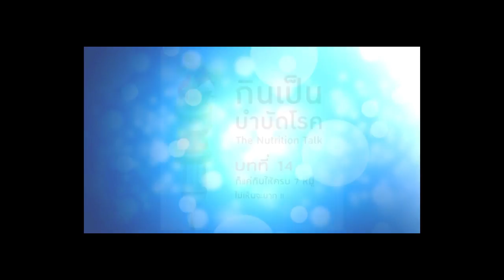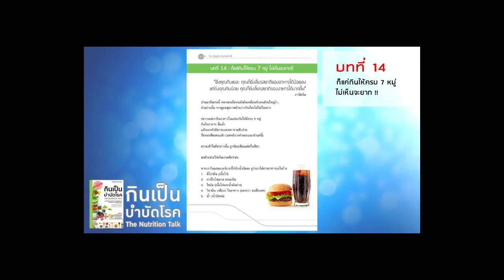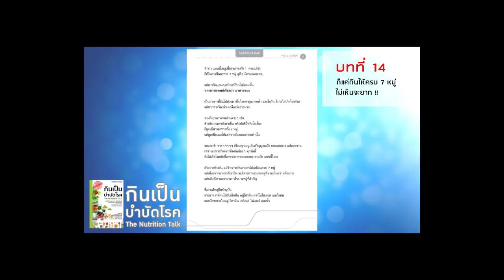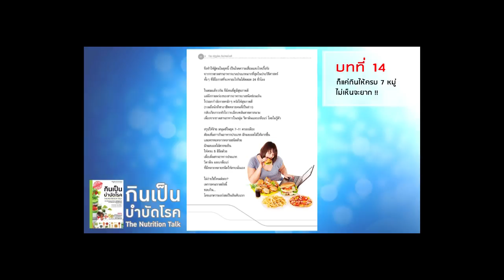หนังสือเสียง กินเป็นบำบัดโรค บทที่ 14 ก็แค่กินให้ครบ 7 หมู่ ไม่เห็นจะยาก Nutrition Talk PART 2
เรียนรู้เรื่องสุขภาพ เพิ่มเติม ความรู้ดีๆ ฟรี กับนักกำหนดอาหารชื่อดังระดับต้นๆ ของไทย